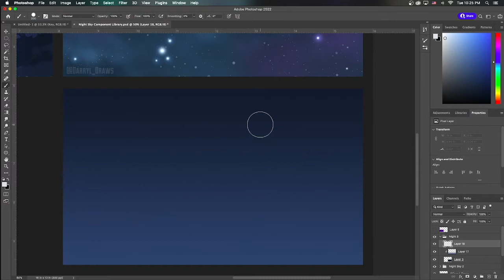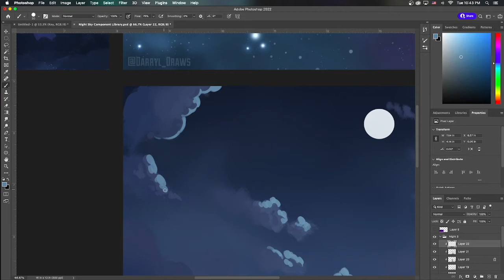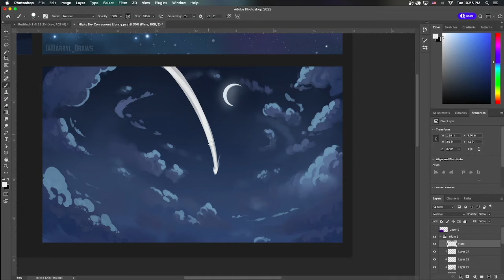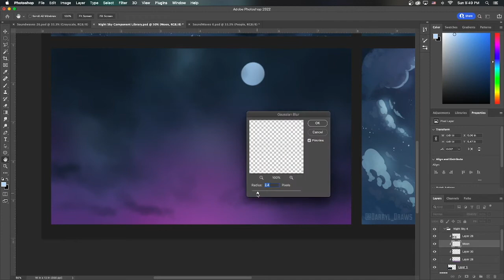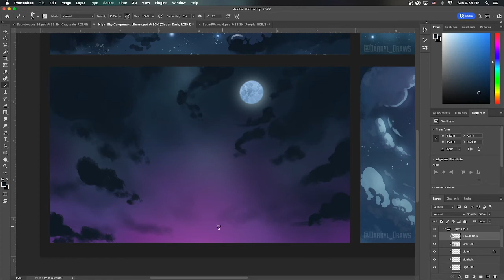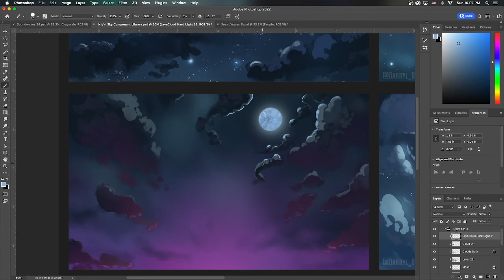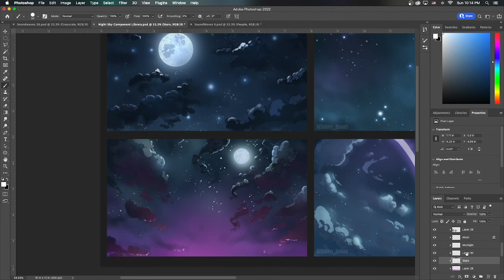2D Night Sky Component Library Illustrations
A collection of 2D sky illustrations that I've been working on for my own component library. The video is to showcase my process of how I go about creating clouds, lighting, and composition. I also have done daytime versions and sunset versions which can be found on my portfolio here!